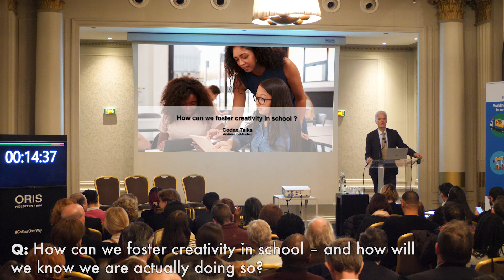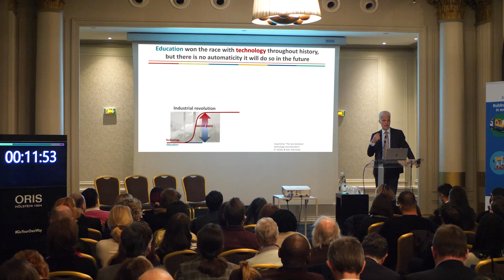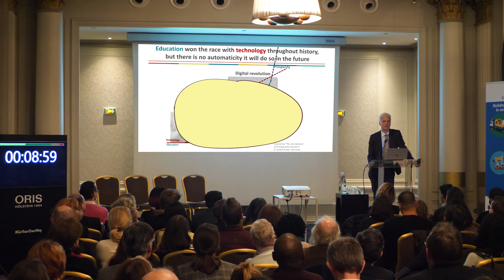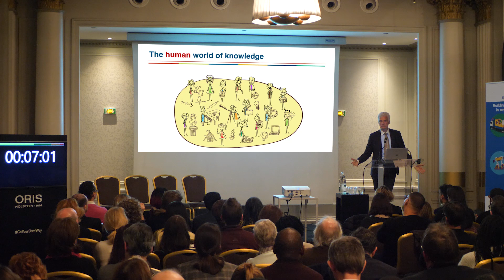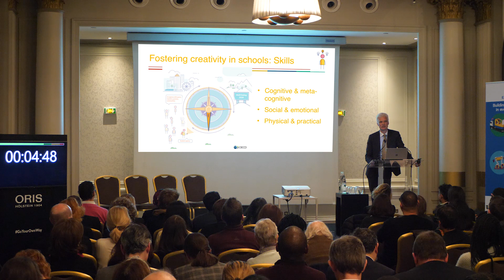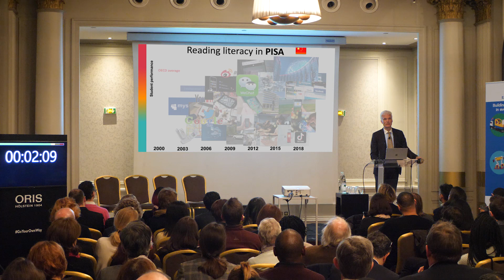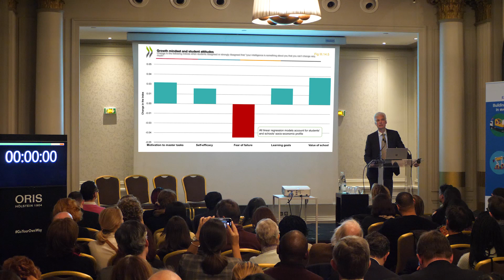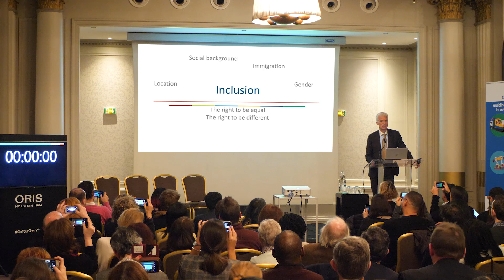How can we foster creativity in school – and how will we know we are actually doing so?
Leonardo at 500
Boosting Creativity in Education
19th February 2020, Paris

Andreas Schleicher, Director, Directorate for Education and Skills, OECD